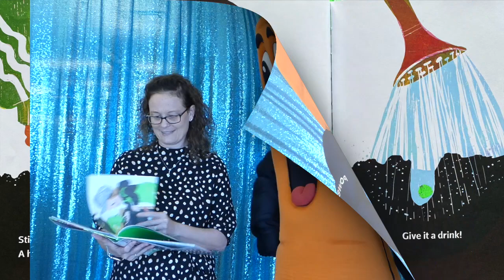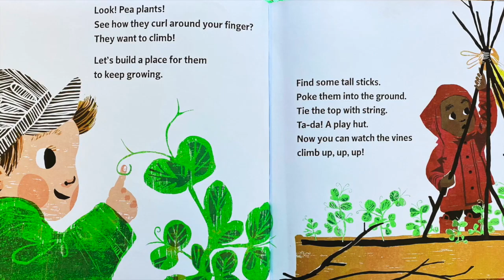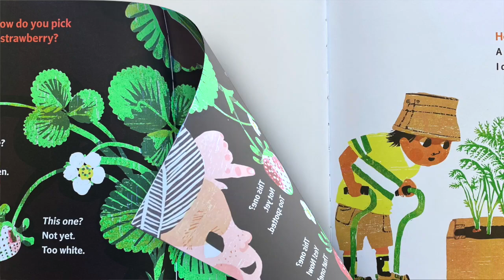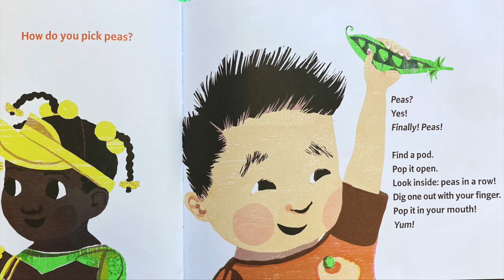Storytime with Chomp: How to Say Hello to a Worm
Chomp and special guest Brandi Lunneborg read How to Say Hello to a Worm by Kari Percival